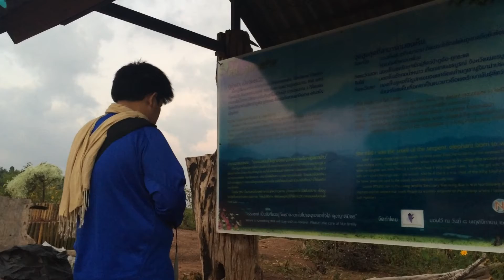เที่ยวภูป่าเปาะ ชมวิวฟูจิเมืองเลย - สถานที่ท่องเที่ยวเลย Loei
เที่ยวภูป่าเปาะ ฟูจิเมืองเลย - สถานที่ท่องเที่ยวเลย Loei